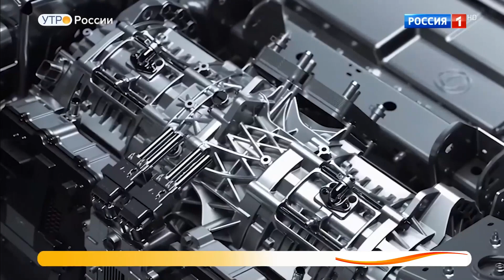Новые внедорожники.Обзор видео.